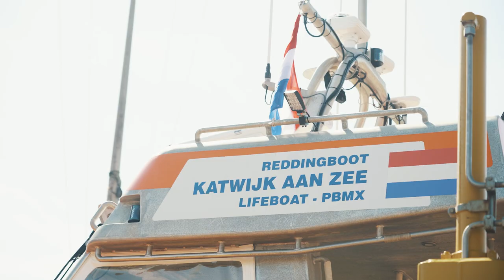THE BENEFITS OF THE DJI DOCK (English)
The DJI Dock has several advantages. Also for the coastguards of the Netherlands 'the KNRM'. This volunteer organization helps people and animals in danger at sea.

Using the DJI Dock and the Ai software from AirHub, its easier and quicker to search for animals or people in the sea. This shortens the search time and wil increas the chance of survival.

Marnix Jansen of the KNRM explains the benefits of the DJI Dock and how it can save people's lives.

00:00 Intro
00:16 Where are we?
00:26 What is the KNRM?
00:41 How does the KNRM use drones now?
00:55 What are the challenges?
01:09 What are the benefits of the DJI Dock?
01:22 How can the DJI Dock help save lives?